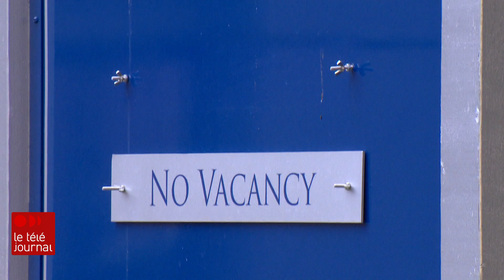Airbnb : des centaines d’hôtes éjectés à Toronto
Des centaines de personnes qui louent des chambres ou des logements entiers sur Airbnb à Toronto ont été radiées de la plateforme après un audit de la Ville. Certaines affirment avoir été expulsées en raison d'erreurs d'écriture mineures qui leur valent des milliers de dollars de manque à gagner en réservations.

Le reportage de Mirna Djukic.